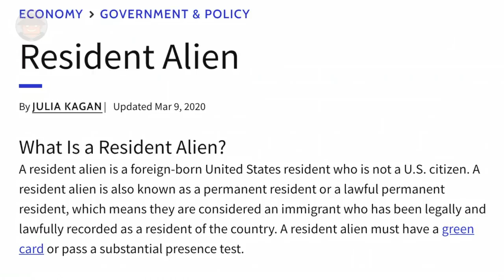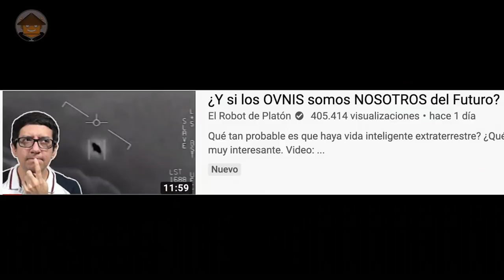Qué Pasa Con Los Aliens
Hay algunas cosas que deberías saber para entender mejor a los aliens.

Mini Documental

Este video quedó en tercer puesto en los comentarios del video de los 500 000. El tema era libre. Ustedes lo eligieron, aquí está, espero sea de su agrado :) Para ver los demás resultados pueden hacer

Fuentes (sin confirmar)